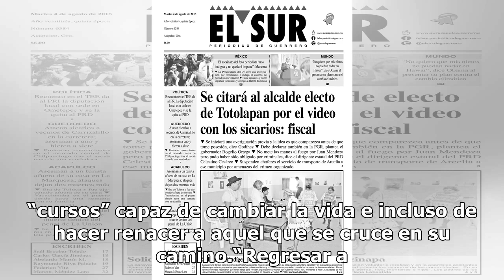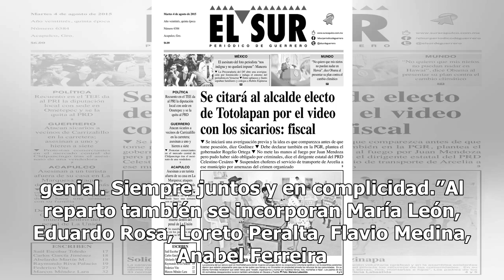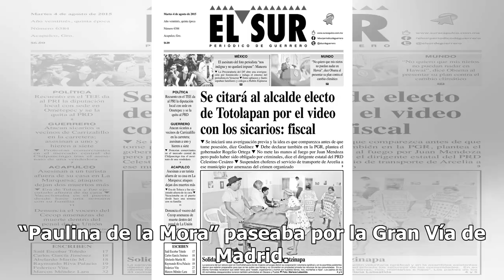Mariana Treviño deja los elotes y se une a La casa de las flores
La actriz Mariana Treviño se integra a la segunda temporada de la serie “La casa de las flores”, que reinició grabaciones en la Ciudad de México, anunció la plataforma Netflix. La actriz interpretará a “Jenny Quetzal”, una peculiar impartidora de “cursos” capaz de cambiar la vida e incluso de hacer ...